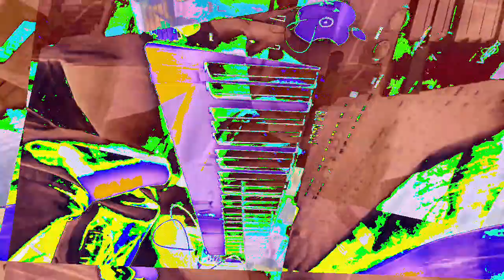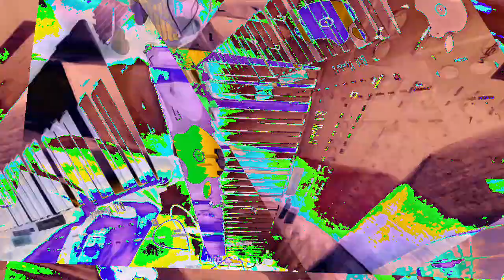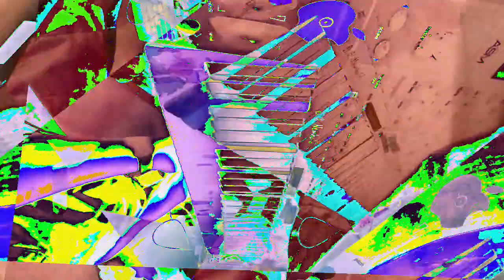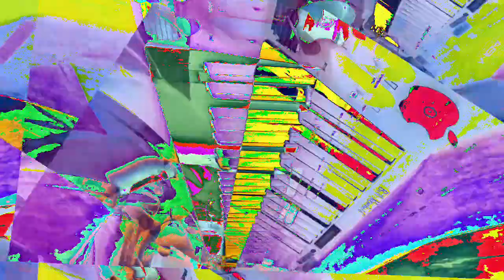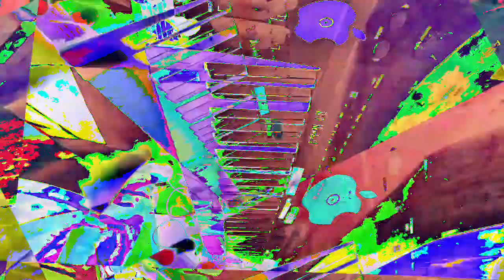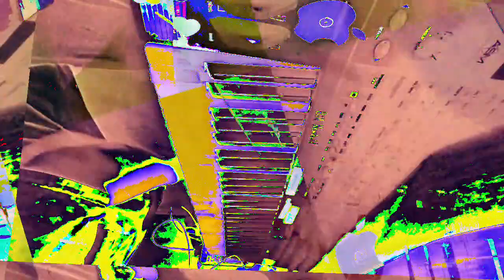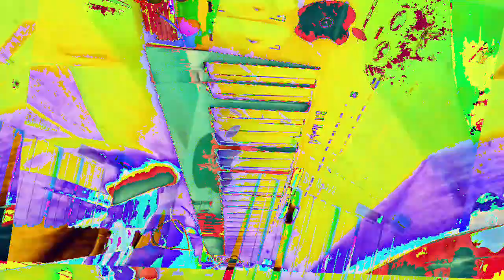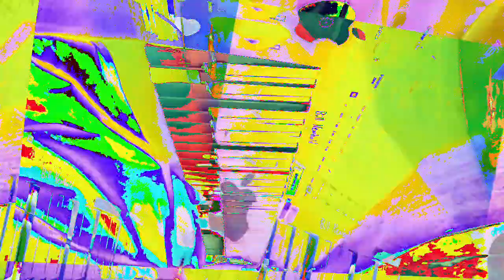[EPILEPSY WARNING] Movie 23 01 10 14h19m18s